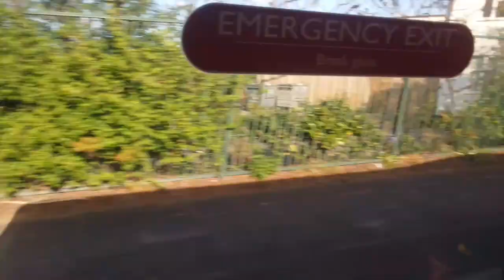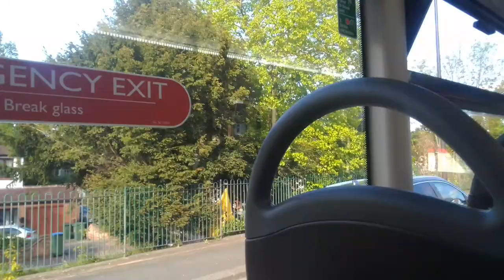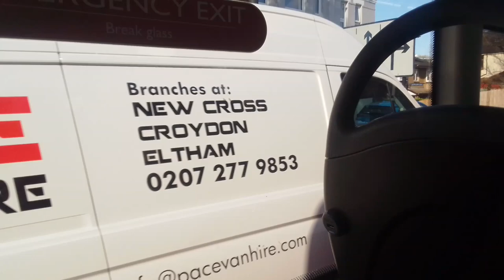SLN 45005 On Bus Route 124 Part 2 (3)